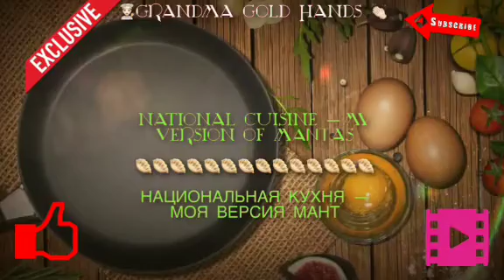🥟National Cuisine -My version of Mantas - Национальная кухня- моя версия Мант